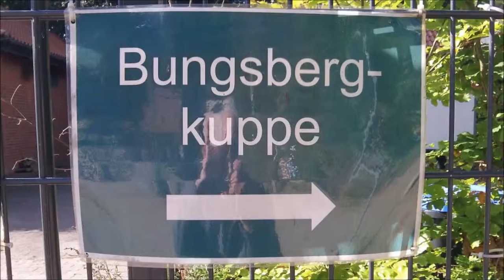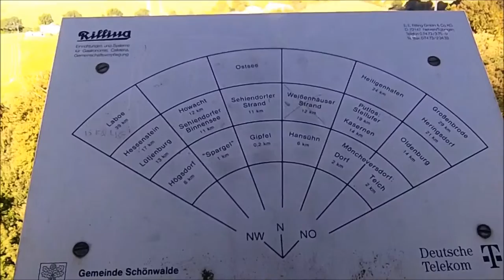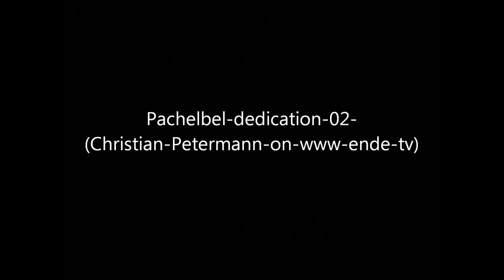Auf dem Bungsberg in Schleswig Holstein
In ca. 50 Metern Höhe befindet sich eine Aussichtsplattform, die man über zahlreiche Stufen erreicht. Oben empfing uns ein kräftiger Wind.
Video bitte in HD anschauen!